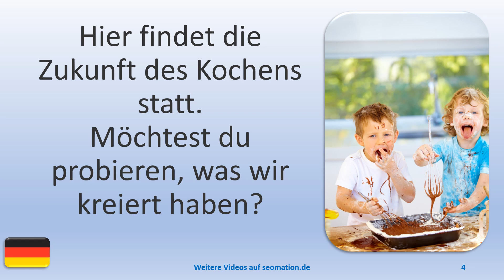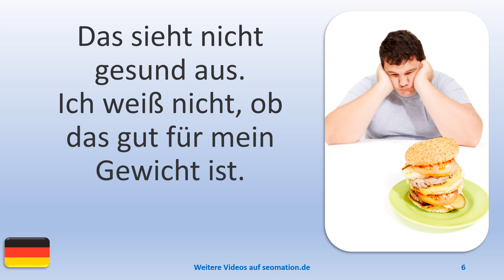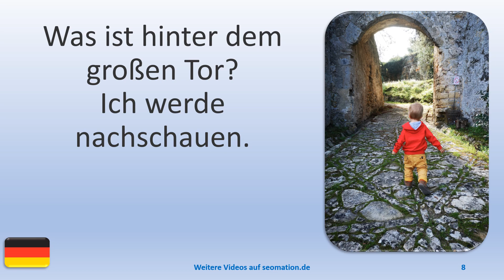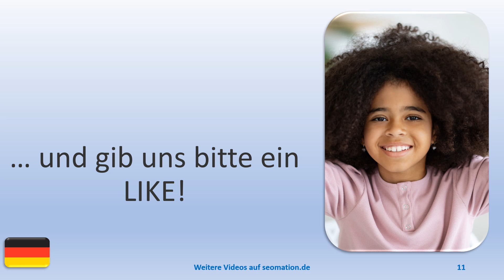▶️6650▶️ Ich lerne Deutsch mit Texten und Bildern in unterschiedlichen Situationen.